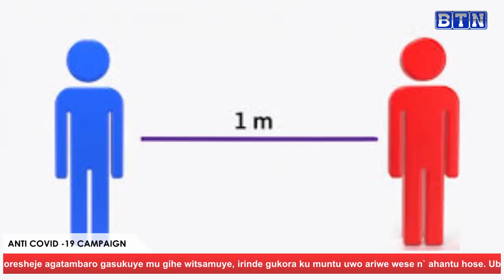Amerika igiye gushakira ibihano ubushinwa// Dushobora gusubira muri gahunda ya Guma mu rugo// OMS